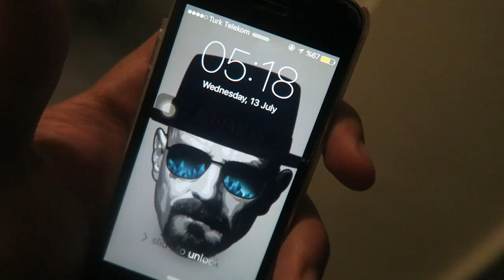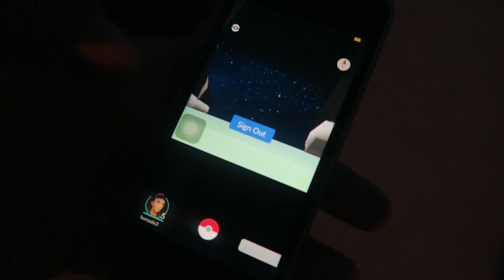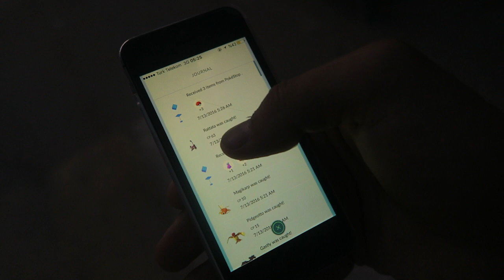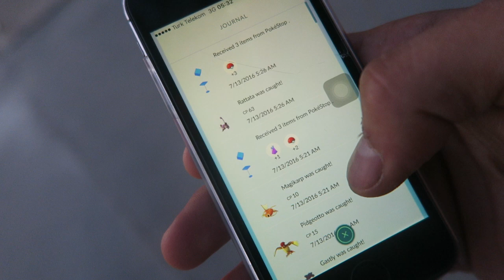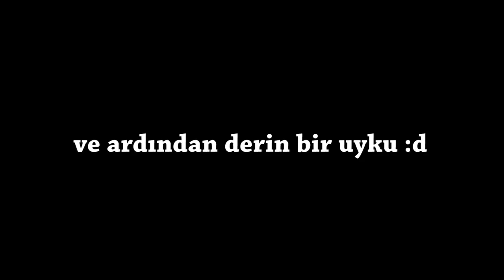POKEMON GO OYNARKEN KÖPEKLER SALDIRIYORDU